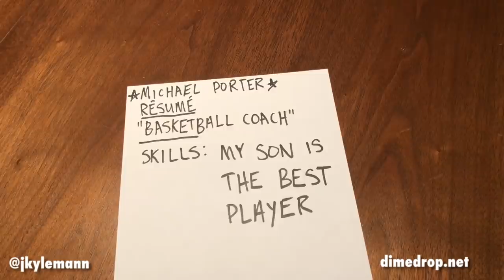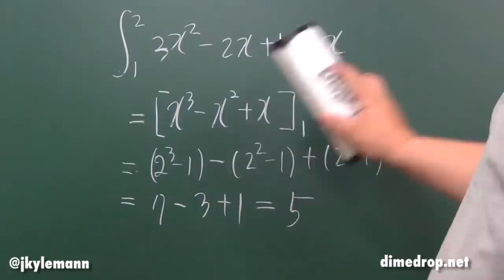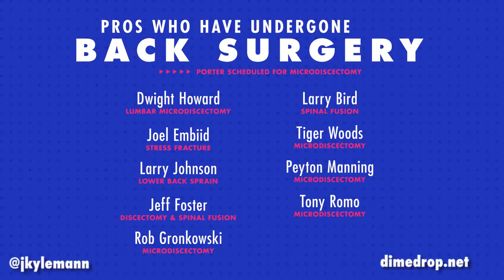The Alluring Upside & Alarming Downside of Michael Porter Jr. - Player Breakdown / Scouting Reel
* RETRACTION: MICHAEL PORTER WAS UNDERCUT AS A SOPHOMORE AND INJURED HIS BACK A RESULT.*

3️⃣ Follow Basketball Zone on Instagram and COMMENT The Dime Drop x Cowbell Kingdom Giveaway on this LINK Below; That’s to verify that you did this correctly and we need your name in case you win. This is also how we will know if you entered correctly:

The winner will be announced on June 21st, the day of the NBA Draft. You can choose ANY team’s swingman jersey. The winner will be chosen randomly via an online random generator. Will verify if you followed instructions.

Michael Porter Jr. is a lean and long, silky shooting hybrid forward from Columbia, Missouri that saw his lone year of college basketball go essentially entirely unfulfilled this past year at the University of Missouri under Cuonzo Martin. Porter was originally committed to Washington, where his dad had coached before losing his job and ending up at, you guessed it: Missouri. That's a nice bullet point on the resume for a dad who's job hunting.

Who would you like to see a video for next?

Sound Design, Editing, VO, Theme Song: Yours Truly, Bitches

IMPORTANT